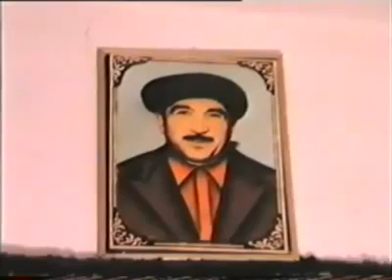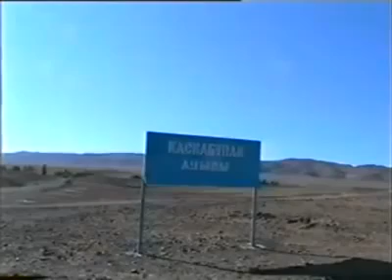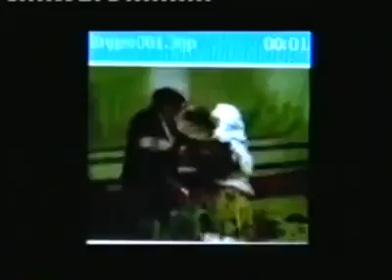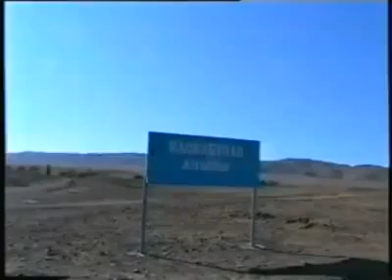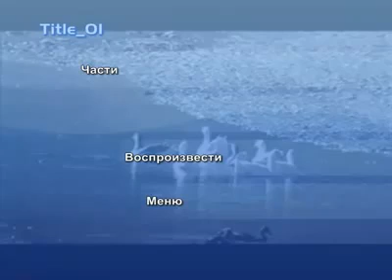Османов Рамазан:Xale Mexso -Ana Sara Kakzakstan-Kaskabulak-2011